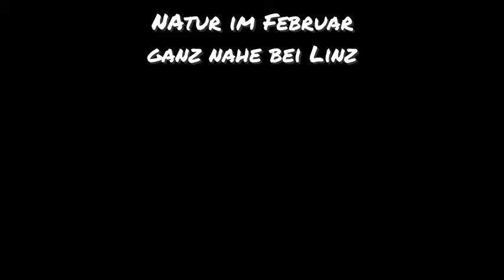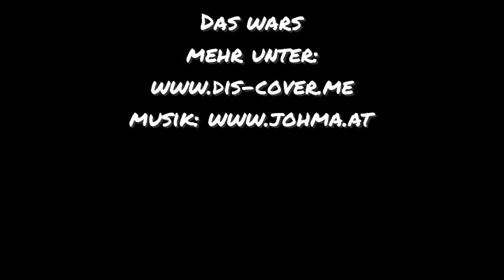Naturschutzgebiet Weikerlsee Feb 2018